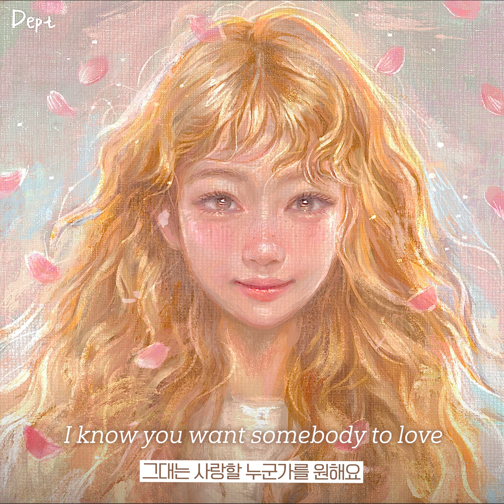Dept(뎁트)- Somebody (Feat. Sally Boy) Official lyrics video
작사(lyrics): 뎁트(Dept), clam, Sally Boy, Sonny Zero
작곡(composed): 뎁트(Dept), jazzer, clam, R oydo
편곡(arrange): 뎁트(Dept), clam, jazzer, 여정모

Vocal by Sally Boy, Sonny Zero
Drum by clam, 뎁트(Dept)
Bass by jazzer
Piano by jazzer
Guitar by jazzer
String by 전경민